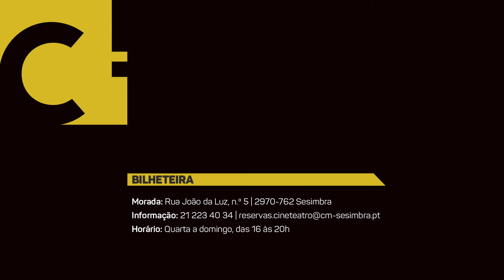A Favorita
CINEMA | CICLO DE ÓSCARES
A Favorita, de Yorgos Lanthimos

Século XVIII. Inglaterra está em conflito com França. Anne, a rainha inglesa, é uma mulher doente e frágil que, apesar de se assumir como governante, deixa todas as decisões nas mãos de Sarah Churchill, a duquesa de Marlborough, sua amiga e amante. Quando Abgail, uma aristocrata caída em desgraça, chega ao palácio, torna-se próxima de Sarah.

À medida que os assuntos de estado começam a exigir cada vez mais tempo e esforço de Sarah, Abgail encontra aí a oportunidade que esperava para se aproximar da monarca e cair nas suas boas graças.

O filme, para maiores de 16 anos, é exibido no dia 8 de março, sexta-feira, às 21.30 horas, no Cineteatro Municipal, e conta com Olivia Colman, Emma Stone, James Smith e Rachel Weisz nos principais papéis.